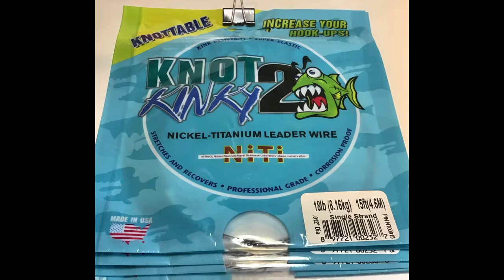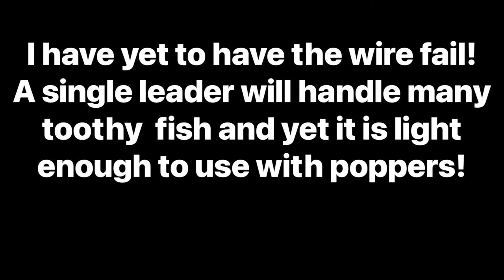Building a Knot2Kinky Wire Leader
Conventional wire leaders get trashed by a Barracuda, Pike or a Musky after only one fish. The Knot2Kinky wire is way more resistant to the toothy fish. I generally only use 1 or 2 of these leaders a season.